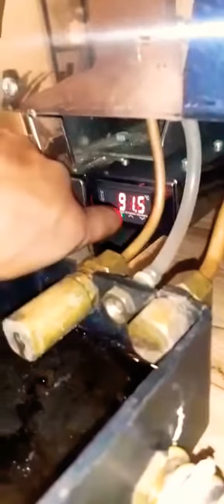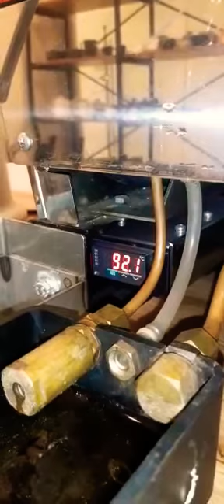La marzocco Linea classic (setting temperatur coffe boiler ) type AV,EE,MP